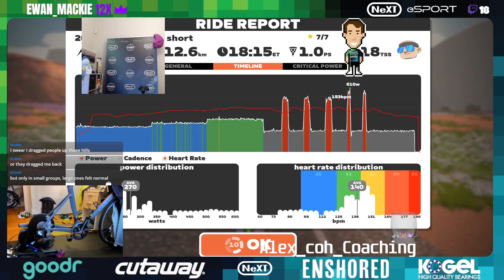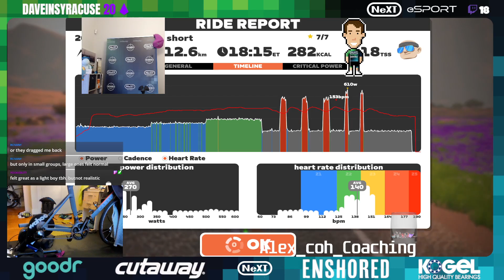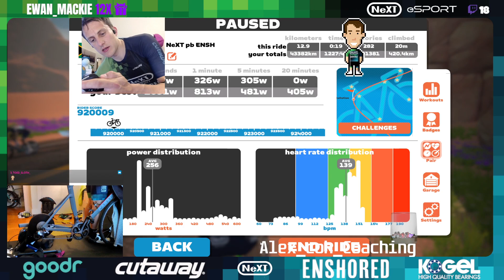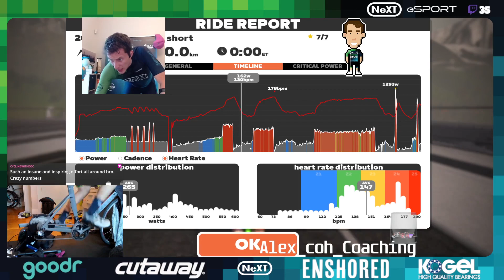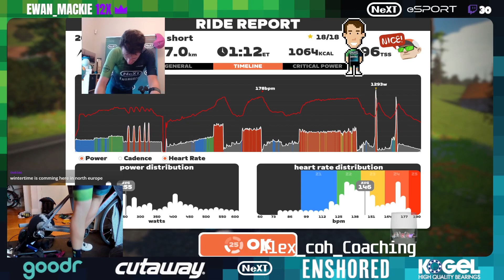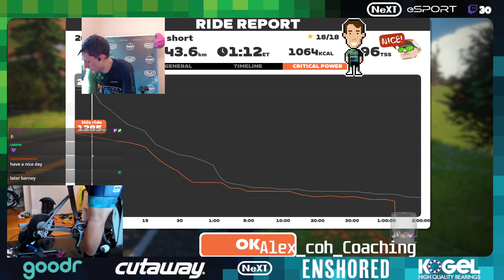Zada Verification - NeXT